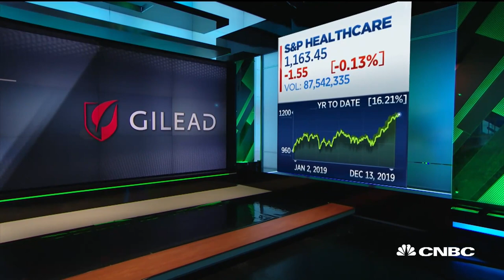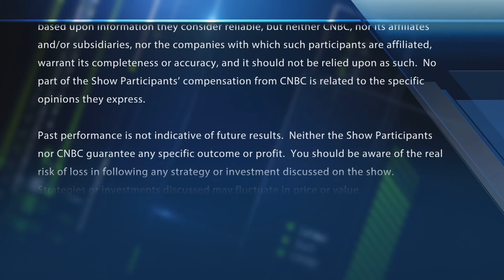Gilead downgraded to underperform at Credit Suisse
The "Halftime Report" traders debate Credit Suisse's bearish call on Gilead.

CNBC TV